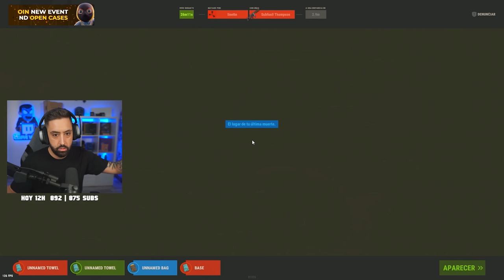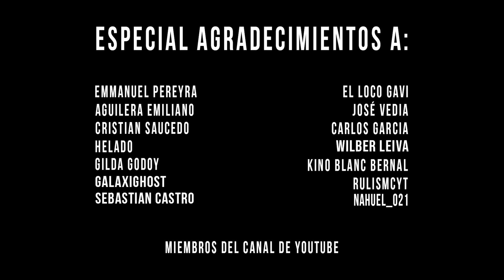Hacemos COUNTER RAID y nos encontramos CON ESTO | RUST NUEVO WIPE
💼​ Contacto (bussines)
👥 Team: @__imjoe

💻 INFORMACIÓN SETUP